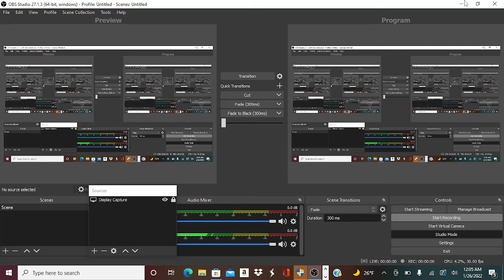Caleb`s Village 3 URGENT MESSAGE to Lego Jan 25-26 2022